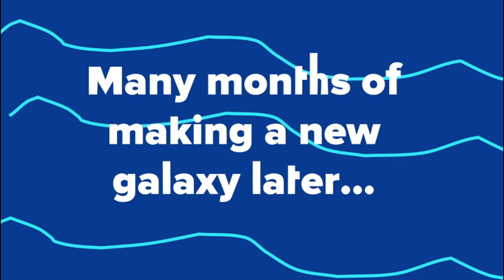Yevgeniy Channel Logo Bloopers 2 Part 3: Takes 41-60.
This is the 3rd part of Yevgeniy Channel Logo Bloopers 2!
Anyways. Enjoy! :)
Part 4(the finale part) coming soon!
Make more requests for me to remake!

Ⓒ Yevgeniy Channel